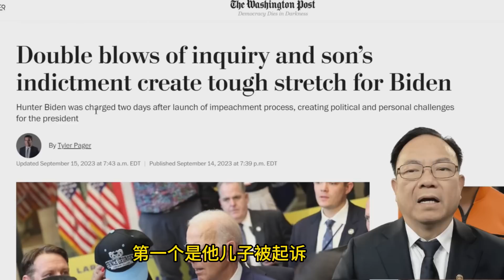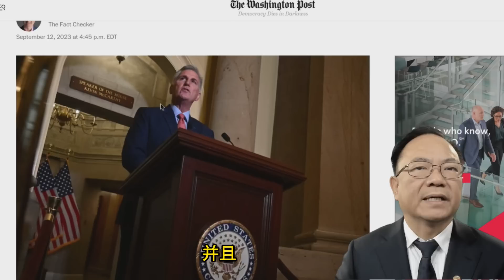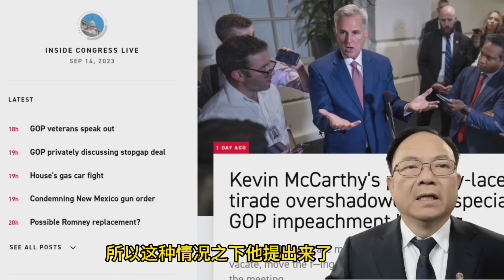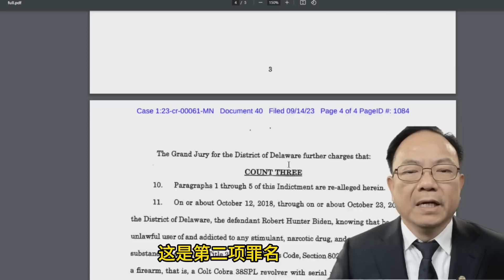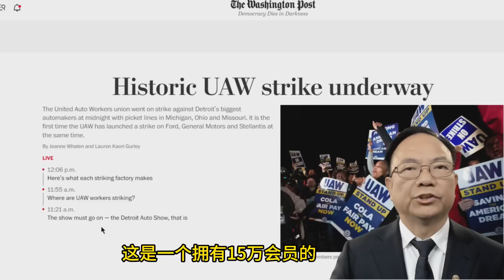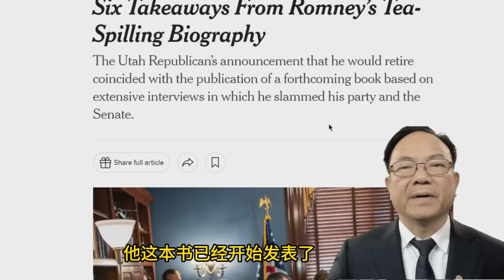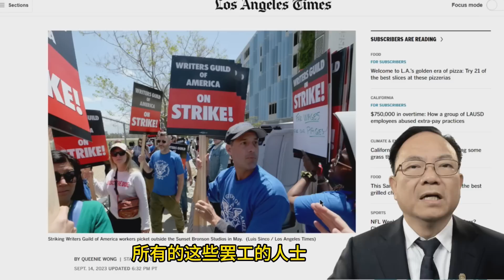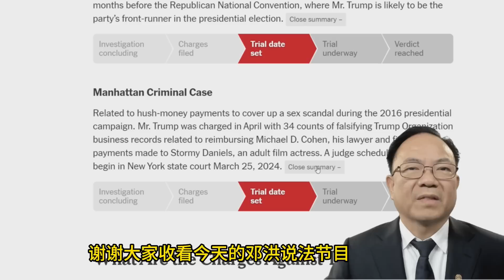《邓洪说法》一周法律新闻回顾：共和党提案展开拜登总统弹劾调查; 检察官起诉亨特购枪案; 汽车工会展开罢工行动; 共和党温和派领袖罗米宣布退休; 左媒言论作家呼吁拜登退选; 加州议会通过众多议案考验州长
《鄧洪說法》一周法律新聞回顧：
0:00 intro
0:28 共和黨提案展開拜登總統彈劾調查;
16:45 檢察官起訴亨特購槍案;
24:41 汽車工會展開罷工行動;
26:55 共和黨溫和派領袖羅米宣布退休;
30:15 左媒言論作家呼籲拜登退選;
32:44 加州議會通過眾多議案考驗州長